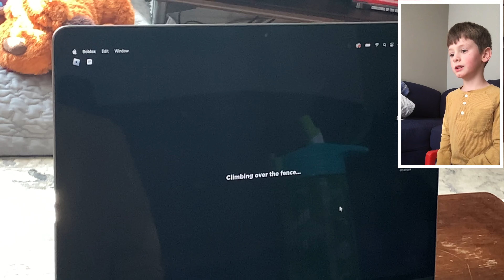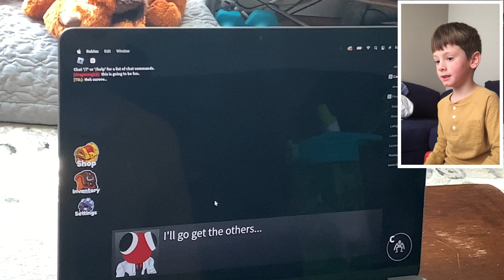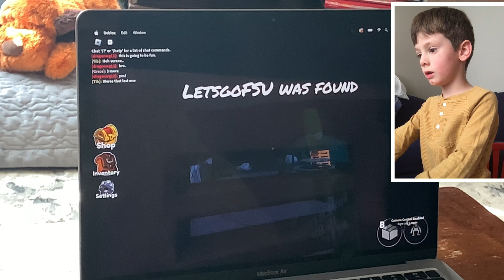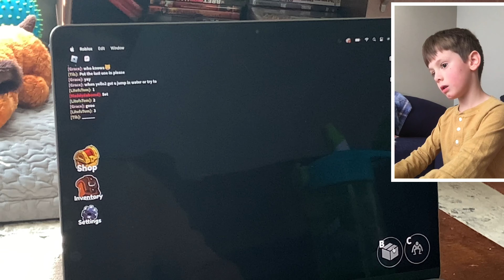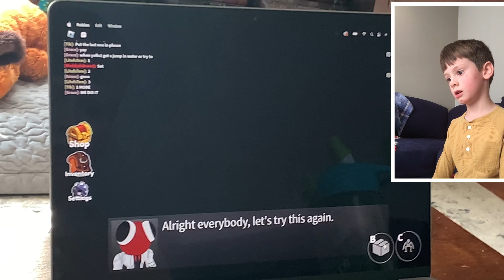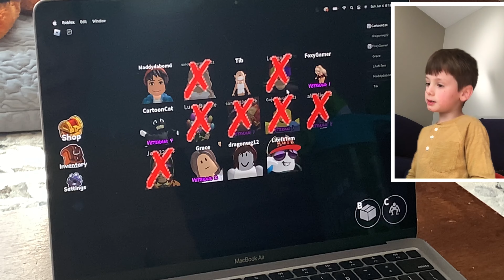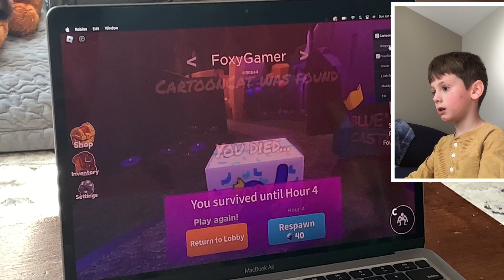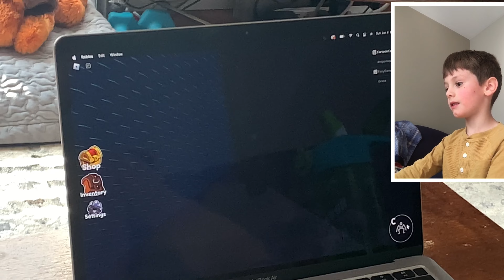Gaming with Jesse plays Rainbow Friends chapter 2